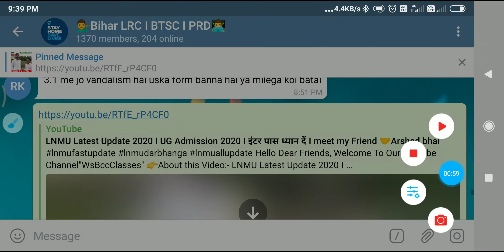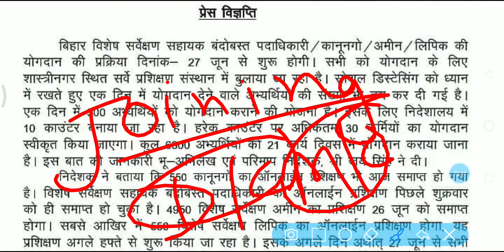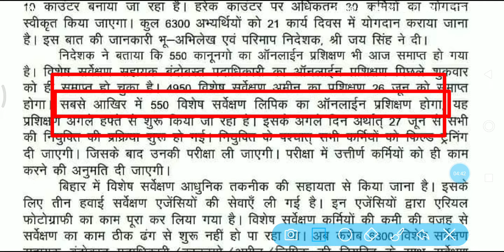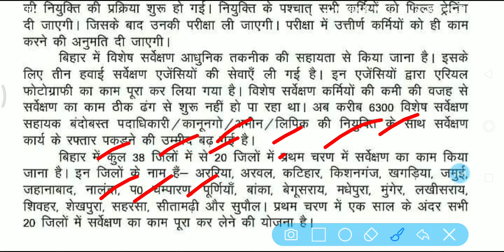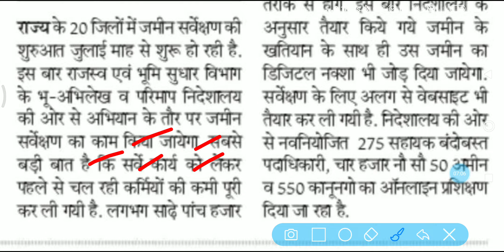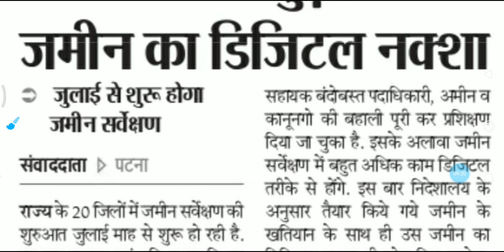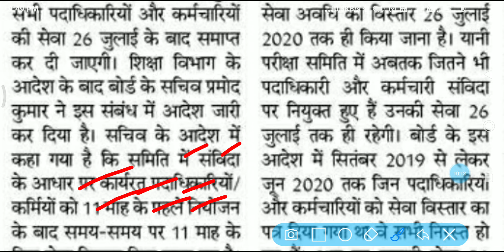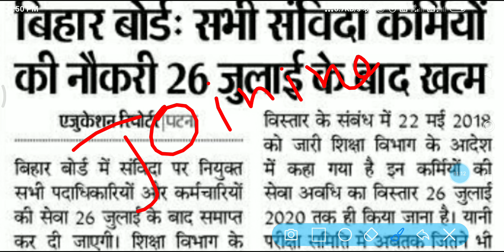Bihar LRC Latest Update 2020 I Important Notice I ASO Joining Date आया I BSS July से शुरू होगा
👉About this Video:- Bihar LRC Latest Update 2020 I Important Notice I ASO Joining Date आया I Bihar Special Survey News